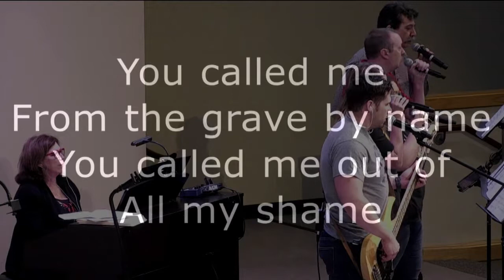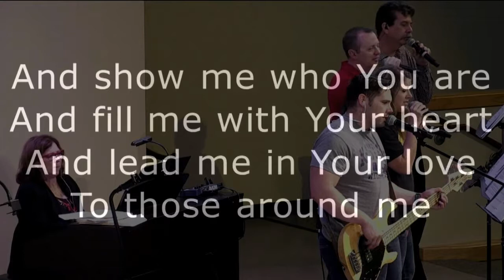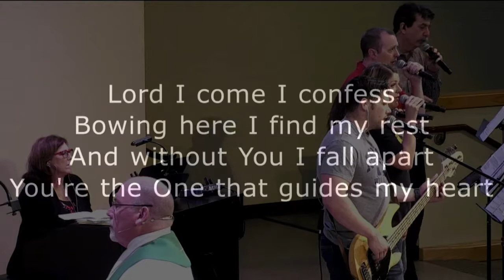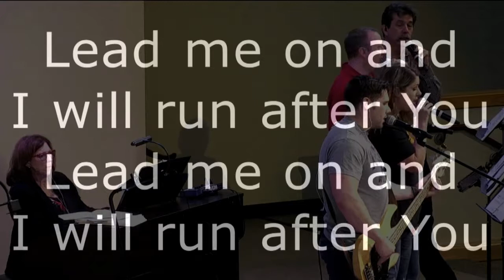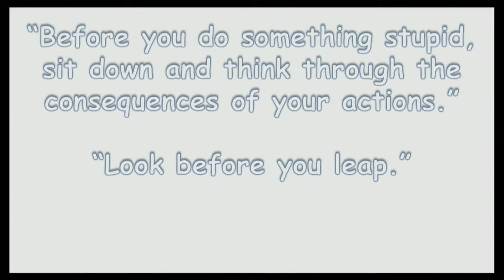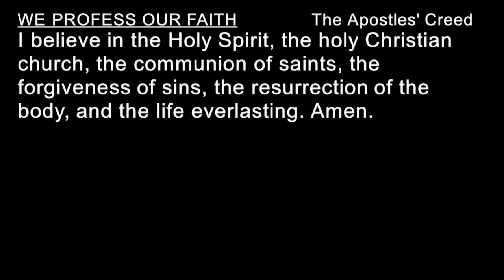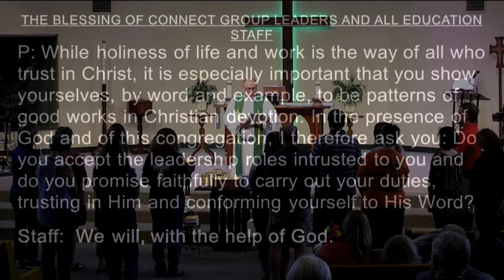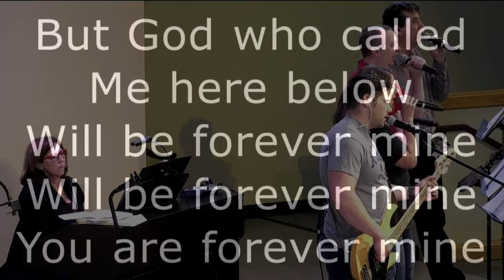September 8, 2019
13th Sunday after Pentecost
"What Is A Disciple?"
Rev. Tom Harmon